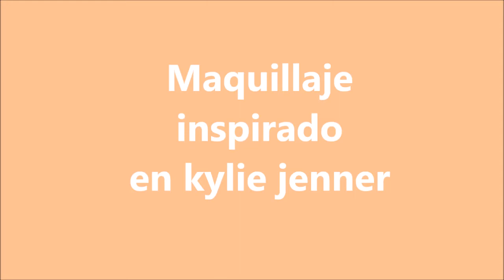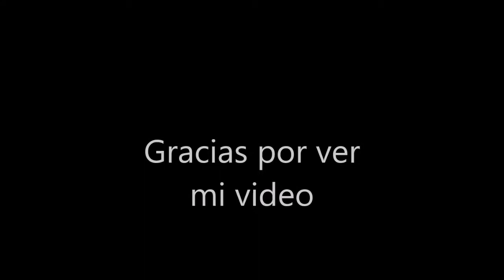kylie Jenner inspired makeup/ Maquillaje inspirado en kylie jenner / 2016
Productos :

-UD FOUNDATION ALL NIGHTER
-MAYBELLINE FIT ME MATTE+PORELESS
-HOOLA BRONZER BENEFIT
-YOUNIQUE BEACHFRONT BRONZER
-BH COSMETICS BLUSH PALETTE
-MAC PAINT POT
-KAT VON D CONTOUR PALETTE
-MORPHE HIGHLIGHTER PALETTE
-MORPHE 35O
-MORPHE 35B
-RIMMEL LIQUID EYELINER
-COVERGIRL SUPER SIZER MASCARA
-MILANI MATTE LUXE 75 /VELVET LIPPIE ABSOLUTE NY